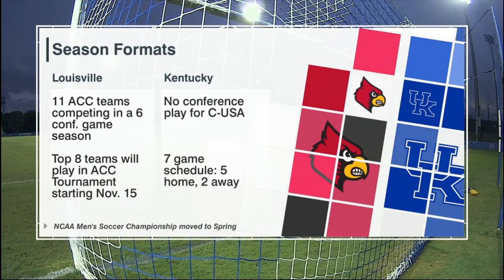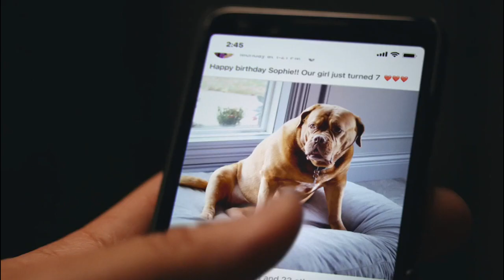Men's Soccer - Kentucky vs Louisville 09-28-2020